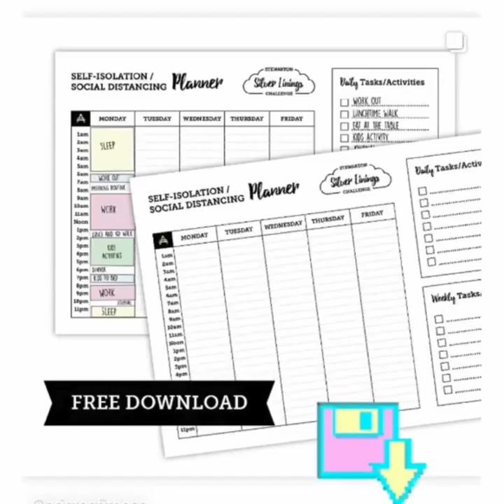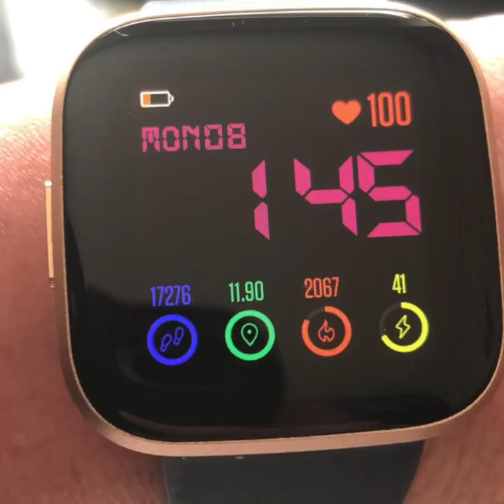Aristos Lockdown Tribute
Tomorrow we re-open our doors for the first time in over 23 weeks!!! 😱 On the day we closed, we didn’t think for one minute that it would be for so long; yet here we are.

We always knew that Aristos was so much more than it’s four walls, and the past five months have truly confirmed this. Our members and Coaches ARE our four walls, and we thank every single one from the bottom of our hearts.

Here is a little tribute to everyone who has kept us going throughout Lockdown 🙏🖤

Get ready to enter a new and better chapter starting tomorrow... 😉💪💪💪

Team ARISTOS

Song: Shania Twain - You’re Still The One